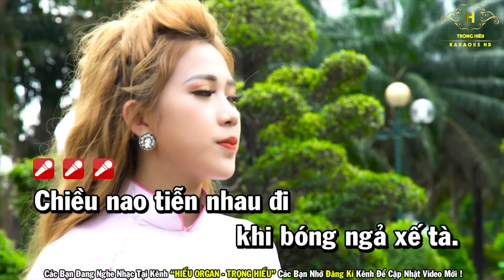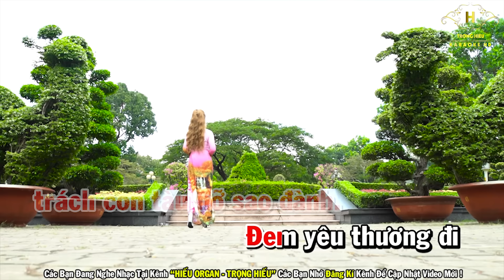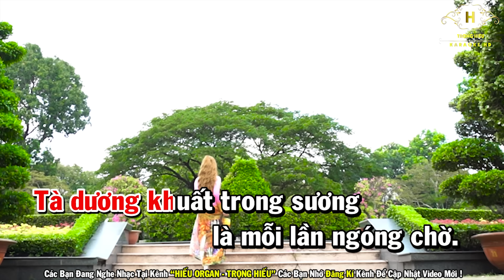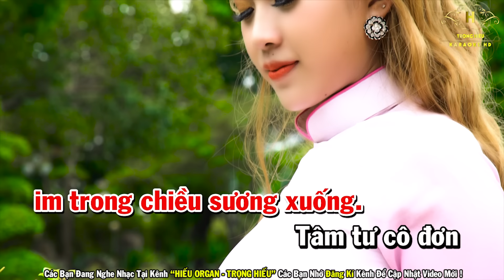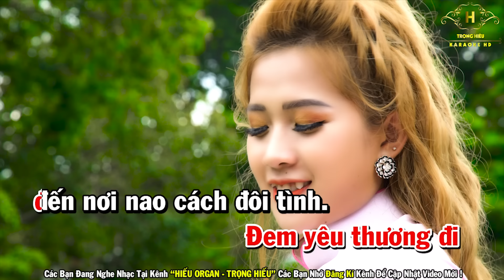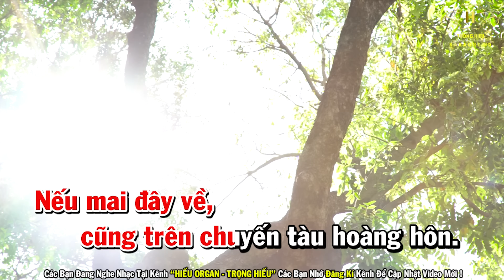Karaoke Chuyến Tàu Hoàng Hôn Tone Nữ Nhạc Sống | Trọng Hiếu